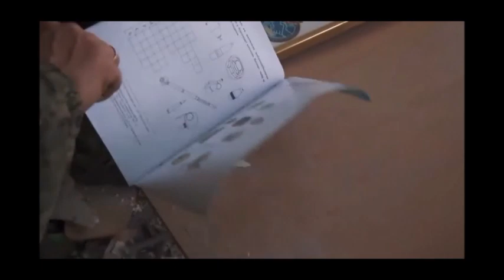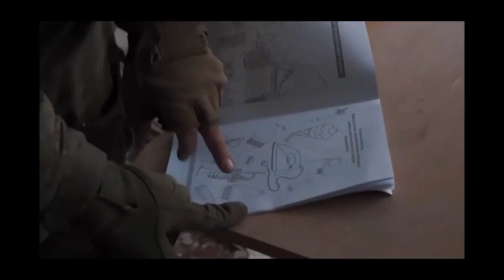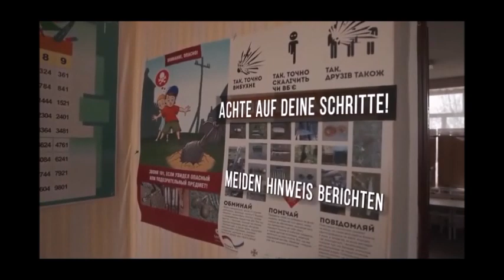Bojan der Serbe